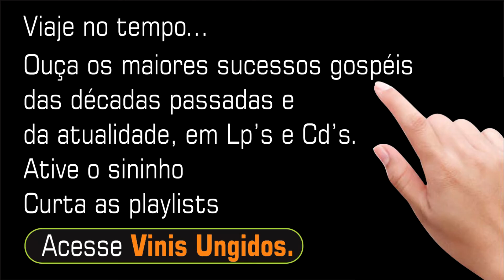Esperando Jesus ♫ | JOSÉ JAIRO